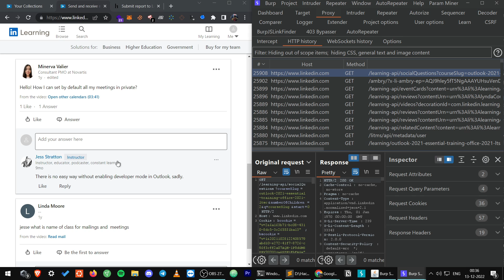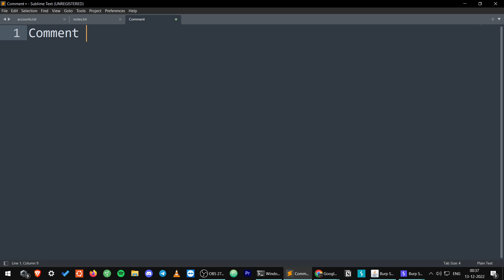Hacking LinkedIn Ethically: Delete Any Reply in Q/A Section at LinkedIn Learning | Bugbounty POC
I believe in transparency and want to produce content on ethical hacking for the community.

The vulnerability is fixed now and cannot be reproduced anymore. This video is an example of an access control vulnerability.